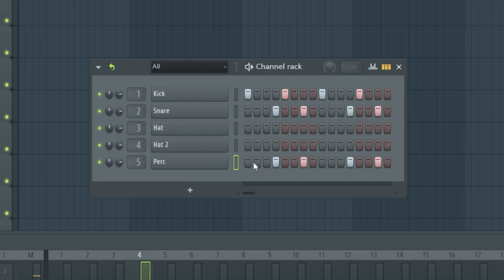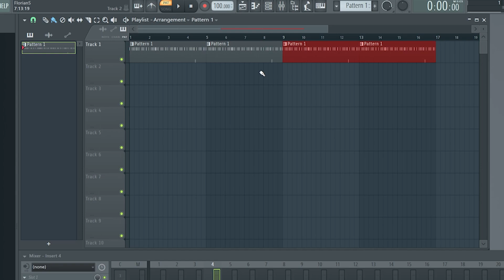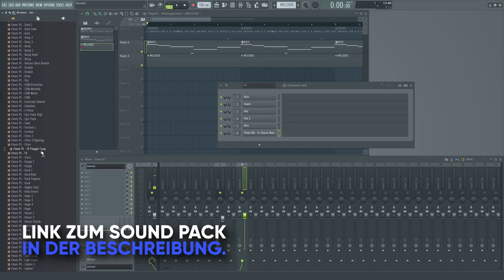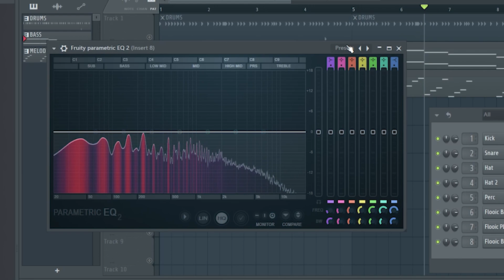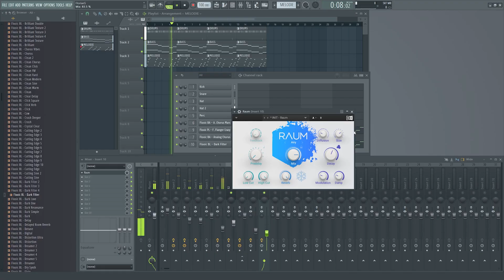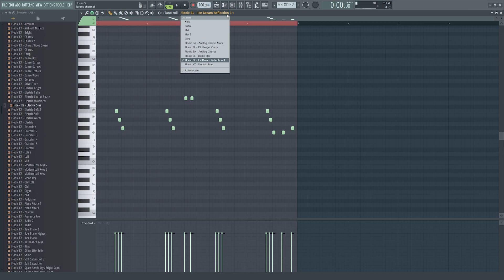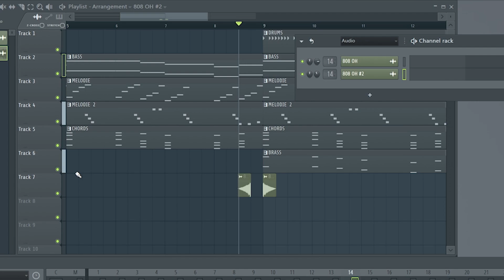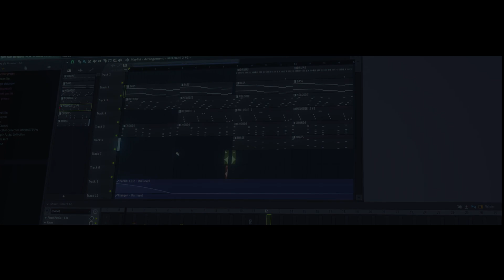SOMMER BEAT (DANCEHALL) in FL STUDIO produzieren (30 Minuten Tutorial)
In diesem Video baue ich einen Sommer Dancehall Beat mit FL Studio 20. Falls du Fragen oder Feedback hast, schreib gerne einen Kommentar! Du kannst alle Schritte 1 zu 1 nachbauen.

Ich möchte hier wirklich alles Schritt für Schritt zeigen, weshalb das Tutorial 30 Minuten lang ist. Vorwissen zu FL Studio ist dennoch wichtig. Viel Spaß beim Produzieren! Brauchst du noch die Grundlagen zu FL Studio? Hier geht es zu meinem Einsteiger Grundlagen FL Studio Tutorial

Inhalt dieses Videos:
0:00 Los geht's
0:15 Drums
3:54 Der "Dancehall Bass"
8:20 Wie kreiere ich eine Melodie
18:55 Bell Sound + Hall für mehr Räumlichkeit
20:20 Counter Melodie
23:20 warme Synth-Key Chords
26:19 der klassische Brass Sound
28:09 Effekte und grobes Arrangement
33:14 Fertiger Dancehall Beat: Preview

✔ Community Formate
✔ Kostenlose Produkte

• Tritt der FLFlo Community jetzt kostenlos bei!